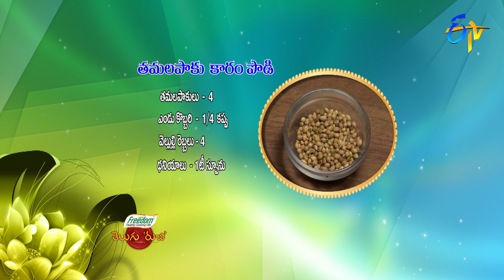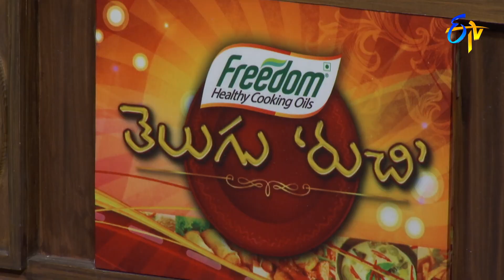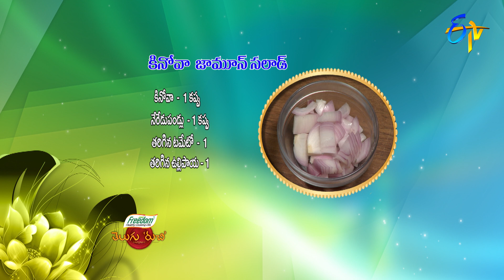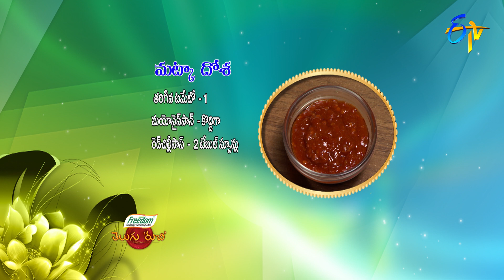Telugu Ruchi | 9th July 2022 | Full Episode | ETV Telugu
The chef and other guests present us with Tamalapaku Karam Podi, Kotimeea Perugu Pachadi, Quinoa Jamun Salad and Matka Dosa prepared with a wide variety of ingredients.

Chapters
00:54 Tamalapaku Karam Podi
07:40 Kothimeera Perugu Pachadi
14:05 Quinoa Jamun Salad
20:43 Matka Dosa